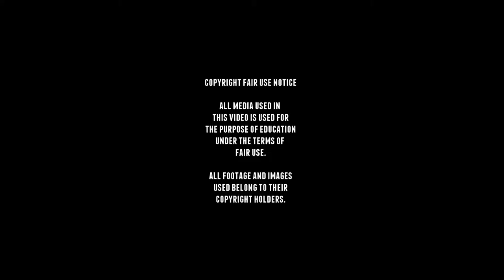Ferret Armored Car Panhard AML - Walkaround - Cavalry Museum Saumur.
The Ferret armoured car, also commonly called the Ferret scout car,
is a British armoured fighting vehicle designed and built
for reconnaissance purposes.
The Ferret was produced between 1952 and
1971 by the UK company Daimler.
It was widely adopted by regiments in
the British Army, as well as the RAF Regiment a
nd Commonwealth
countries throughout the period.

During the 1950s, the French army used Daimler Ferret in large
numbers. The French decides to adopt
a new machine-gun and Panhard presents a prototype in 1957
armed with a very rudimentary mortar-gun.
 Production of the  AML  245 began in 1960.

■ Wikipedia
■ tanks-encyclopedia
■ preservedtanks
■ pantser.net